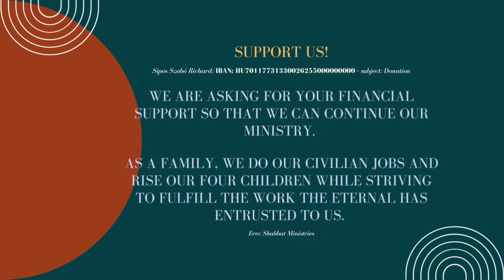Palestine or Israel? Who does the Holy Land really belong to?🇵🇸🇮🇱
The reasons for the existence of the State of Israel and the Zionist movement from the point of view of the Eternal. The legitimacy of the modern Jewish State through the lens of biblical prophecies.

Continuation of the teaching "Anti-Semitism (as no one has talked about it yet)".

⚠️ WARNING:
Twice during the lecture I declare that the State of Israel has existed since 1946. Originally, this was a typo pointed out to me by one of my listeners. After I started to correct the mistake, I realized that I hadn't done it wrong!
The State of Israel was really born in 1946! When the bones returned from the concentration camps and became reconstructed living beings, as one of our ancestors, Ezekiel, prophesied.
Who really cares about all the stamps and blessings given by all kinds of international bodies created by the British dynasty of the Antichrist, such as the United Nations that were given in 1948 thus making it the official date? Well, not me.
It was an error hiding a prophetic truth. This was not conscious at the time of writing, but it has become conscious now!

🎬 CHAPTERS
00:00 - INTRO
01:30 - Who owns the Holy Land?
02:25 – Zionism
04:55 – Anti-Zionists
09:52 - Order/promise of return
18:10 - The Palestinian question
30:50 - Fake Jews and real Khazars or vice versa?
35:22 - The functioning of El Shadai in the territory of present-day Israel
37:35 - Israel's role in the end times
41:04 - OUTRO

💰SUPPORT US!
Please make your donations to the following account with the words "Donation for the Ministry" in the subject line: Sipos Szabó Richard: IBAN: HU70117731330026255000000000